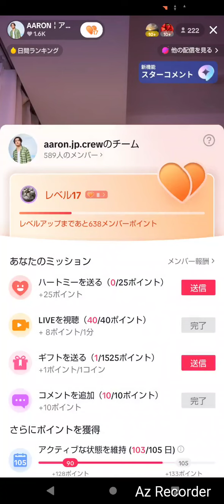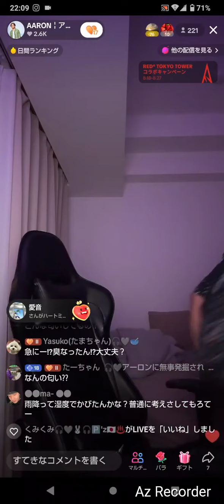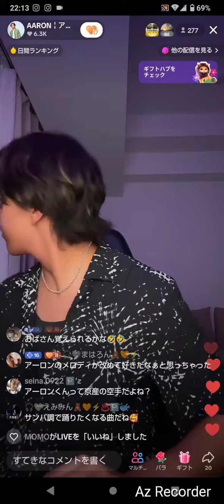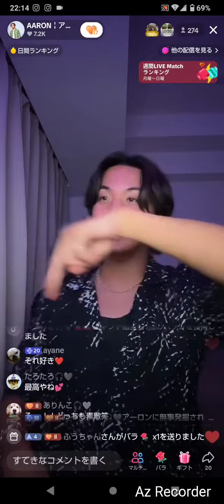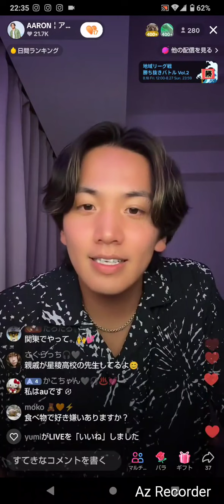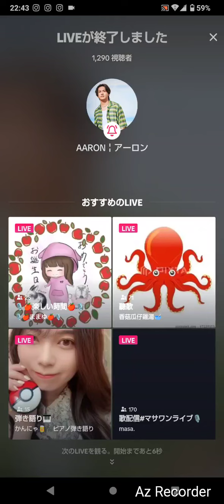アーロンTikTokLIVE2023.8.23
WayBackHomeおバズり記念